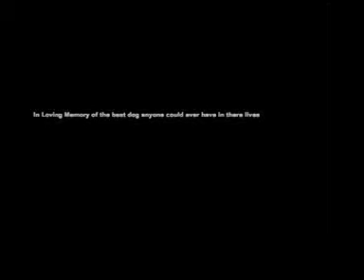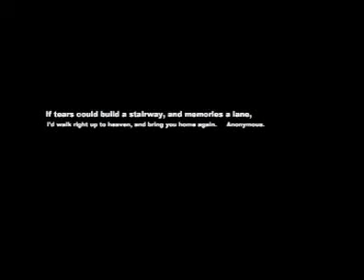In Loving Memory...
I am so sad to see my best friend (dog) pass away. This dog has been there for me literally my whole life. I wish I was there when my parents saved her from the pound. She lived a wonderful life up until she fell down and we had to put her to sleep.

                Maxie

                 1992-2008